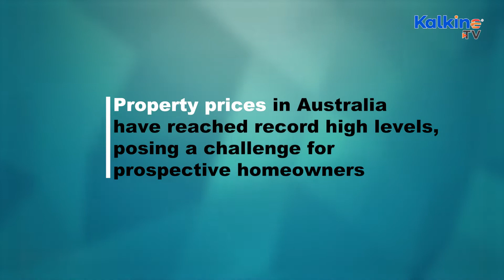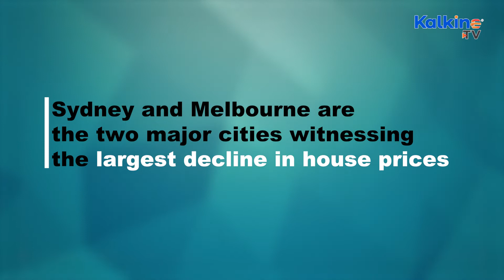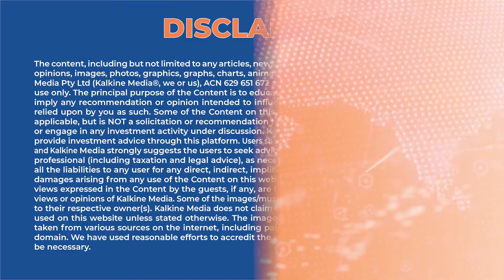Is Australia’s property market affordable?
Australia, once one of the bubbliest markets, inflation has been a major factor responsible for disrupting the real estate sector in the country. Post the early 1990s, it's now that the country is living through times of the highest inflation. In this segment we explore what’s happening in the country’s real estate world.